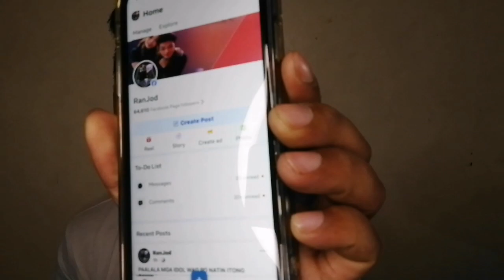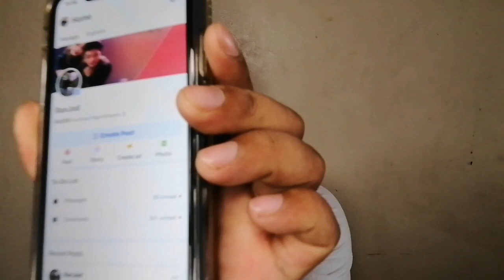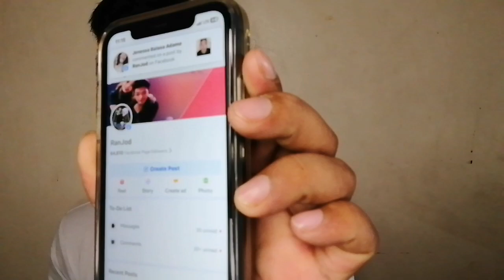PAANO MAG-UPLOAD NG SHORT VIDEO SA REELS KAPAG FBPAGE GAMIT NYO?